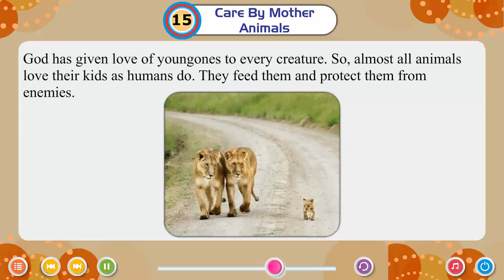Ch 15 | Small Step | GK _2 | Care by mother animals | For children